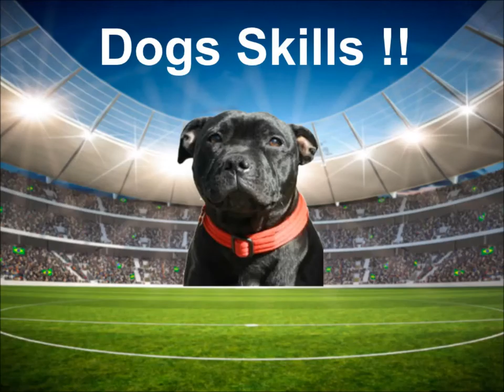Mijn film ckv kevin en dilano m3d yt